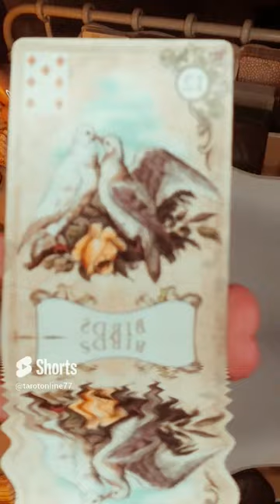CZY ON SIE ODEZWIE? ❤️ LENOMOR 2024 ❤️